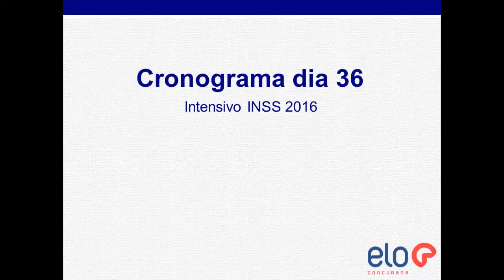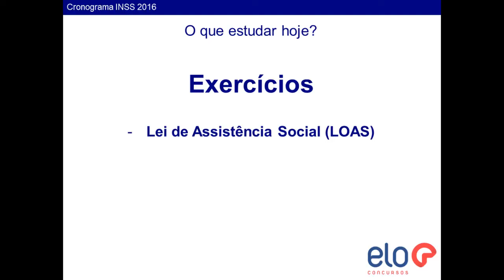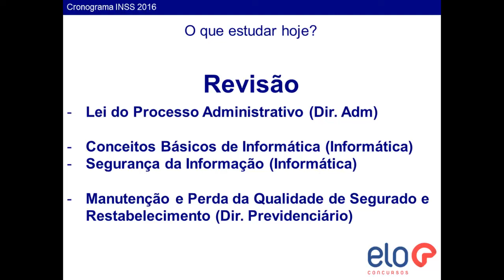Dia 36 Cronograma de Estudos INSS 2016